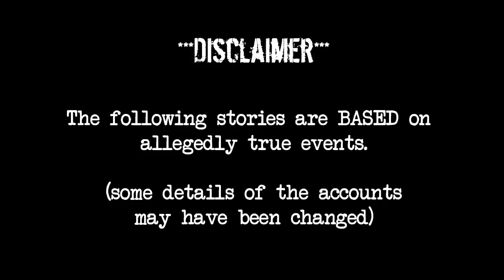(3) Creepy Stories by Subscribers [Based on True Events #14]